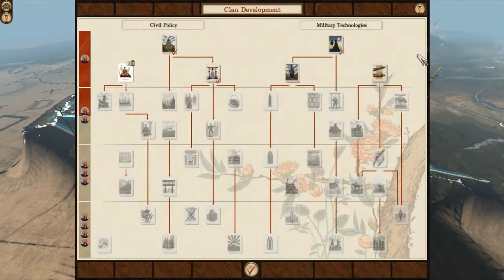Shogun 2: Fall of the Samurai - #4 - The Sunpu Attack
Battle- 6:00
A link to the thread to help us out. commenting here, will help us make these videos more regularly and better!